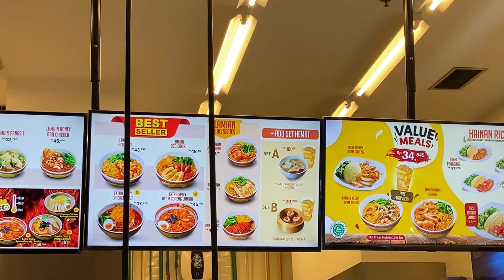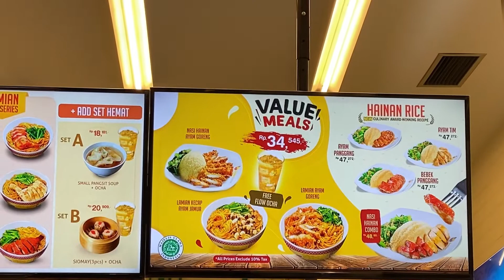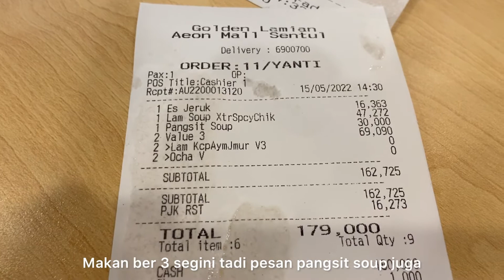Golden Lamian. Mie nya dibuat secara manual dengan cara tradisional seperti di Cina tempo dulu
Di hari Minggu Han&Ark makan mie di Golden Lamian Aeon mall Sentul. Bukan saja rasa mie nya yang enak tapi ada keunikan disini, yaitu mie nya dibuat hanya dengan tangan , tanpa alat apapun. Dan ditarik2 seperti cara membuat mie tradisional di Cina. Dan proses pembuatan mienya bisa kita lihat di resto ini.

Selamat menonton